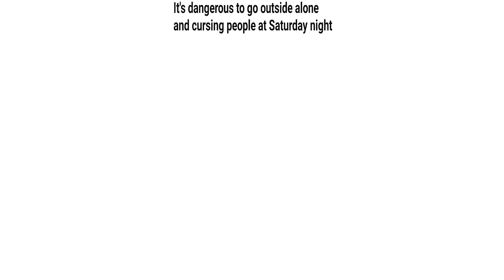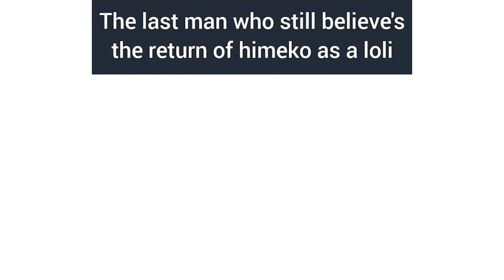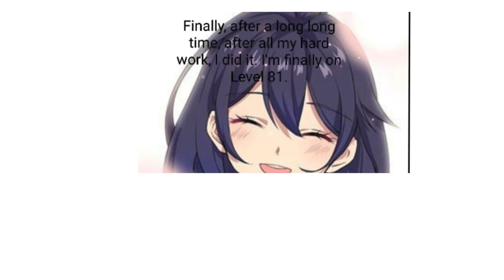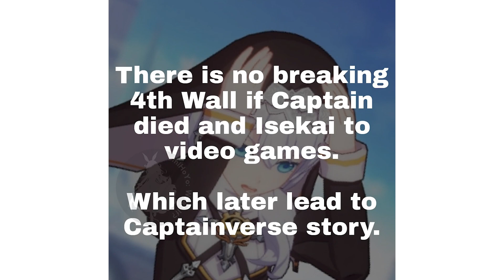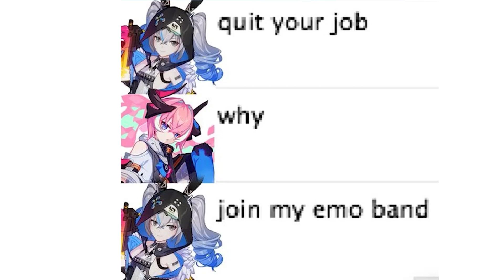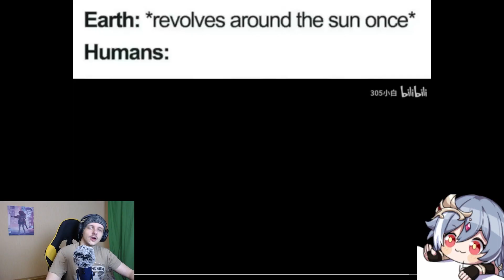Honkai Impact Memes #274